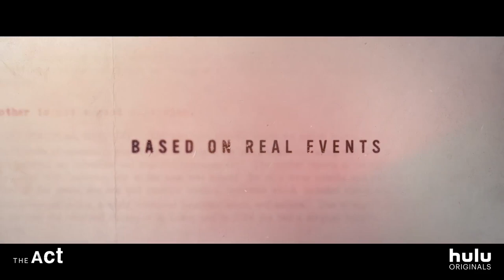THE ACT Official Trailer (2019) Joey King, Chloë Sevigny Series HD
Follows Gypsy Blanchard, a girl trying to escape the toxic relationship she has with her overprotective mother.